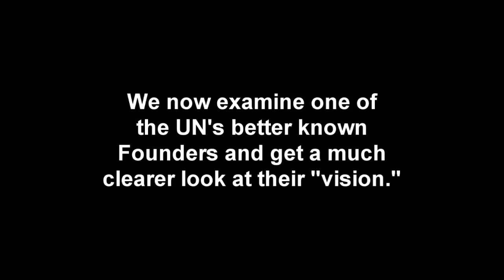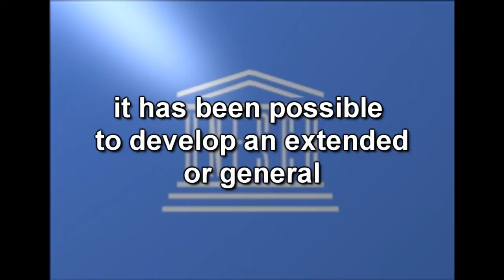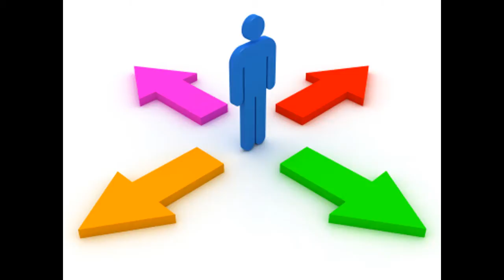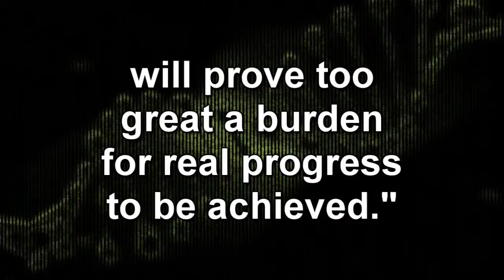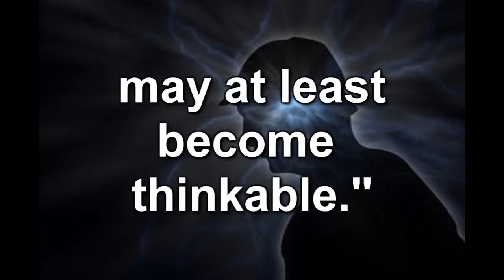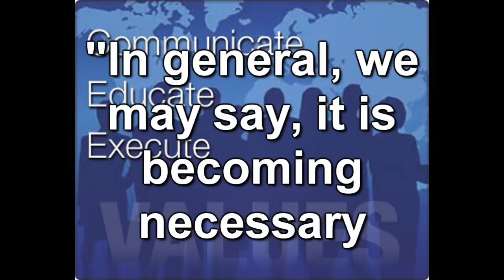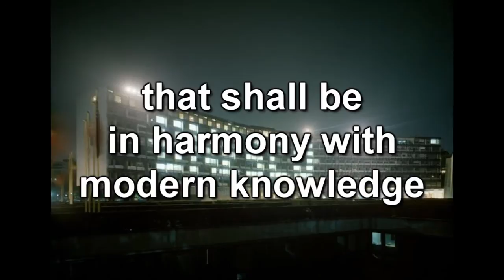The New World Order Revealed - Episode 3 The Truth About UNESCO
This video profiles Julian Huxley. The first director of the United Nations Educational Scientific and Cultural Organization (UNESCO). We see in Huxley's own writings that his direction for UNESCO is based on humanism built upon the theory of evolution. This is important because UNESCO's policies are based on this belief system.

In a writing titled UNESCO; Its Purpose and Its Philosophy, he states that UNESCO must create a new system of values and a new morality for the organization and mankind. He also advocates the use of eugenics and even believes that society should be convinced that eugenics is good for the progression of further evolution.

The purpose of this video is to reveal the mindset of some of the people who created and directed many of the UN's programs. This is important because the UN will play a major part in the globalist's plan for a coming one-world government.

UNESCO; Ots Purpose and Its Philosophy can be read online in its entirety at the following: